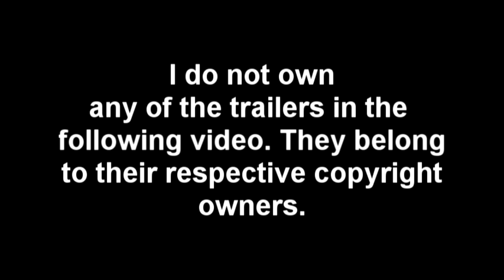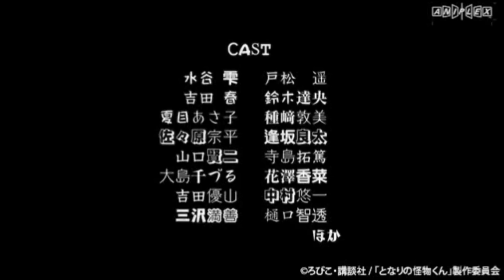Tonari no Kaibutsu-kun Preview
Tonari no Kaibutsu-kun Preview from Anime Salvation. Like this? Watch the latest episode of Anime Salvation on Blip!

This is the 16th preview for the fall anime season.
Tonari no kaibutsu-kun will be airing on October 2nd 2012. I messed up the date in the preview since the pre-air date confused me.

Synopsis:
Mizutani Shizuku is the type of person who only cares for her own grades. But when she accidentally delivers lesson notes to Yoshida Haru, he becomes convinced they are friends.

Haru turns out to have a very innocent personality, but who wouldapos;ve thought that Haru would actually confess to Shizuku?

A cold-hearted girl and super-troublemaker romance with a fresh new perspective.

Haruka Tomatsu as Shizuku Mizutani
Tatsuhisa Suzuki as Haru Yoshida

Atsumi Tanezaki as Asako Natsume
Atsushi Abe as Mapo
Kana Hanazawa as Chizuru ?shima
Nozomi Sasaki as Saeko-sensei
Ryota Ohsaka as S?hei Sasahara
Takuma Terashima as Kenji Yamaguchi
Tomoyuki Higuchi as Mitsuyoshi Misawa
Y?ichi Nakamura as Y?zan Yoshida
Yuuki Ono as Tomio

Director: Hiro Kaburaki
Series Composition: Noboru Takagi
Original creator: Robico
Character Design: Tomohiro Kishi
Art Director: Chikako Shibata
Director of Photography: Hitoshi Tamura

Assistant Director: Norihiro Naganuma
Color design: Hiromi Miyawaki
Editing: Daisuke Imai
Theme Song Performance:
9nine (ED)
Haruka Tomatsu (OP)

Animation Production: Brains Base
Production:
Aniplex
Kodansha
Tonari No Kaibutsu-Kun Production Committee
TV Tokyo